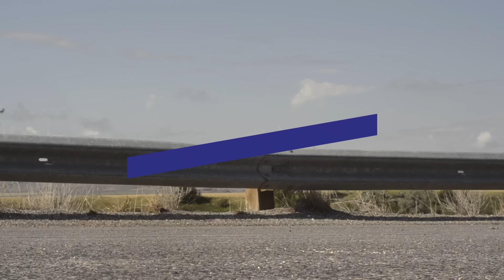Los 5 FAVORITOS para LA VUELTA 2024